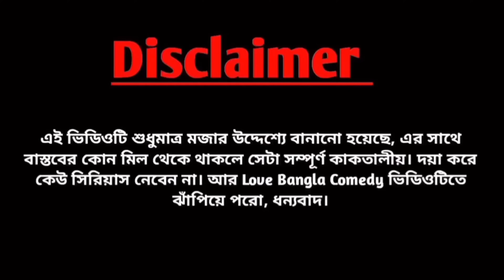চালাক চাচা Comedy video | Mukhiyaji | original video | original natok | modinagar | Bangla natok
Proprietor_  Babul Sk

new comedy love bangla .
Love bangla youtube channel .
LOVE BANGLA .
bangla comedy. video Love bangla Comedy .
love bangla natok .
tinku funny video .
Love bangla channel.
Love bangla channel.
mukhiya g , love bangla comedy video.
Mukhya ji.  Mukya g, mukhiya ji, morjana natok, morjina tiktok, original video, Amazon prime,
Bangla comedy video new.
Morjana natok | mukhya ji natok .
mukya g .
Cid funny video | All new comedy video .
tinkur video .
original natok .
Bangla natok .